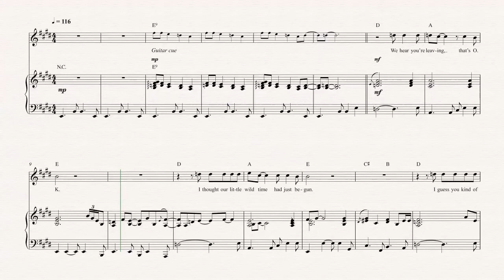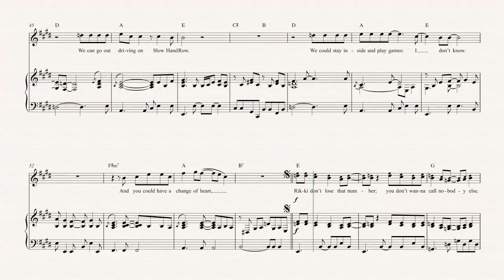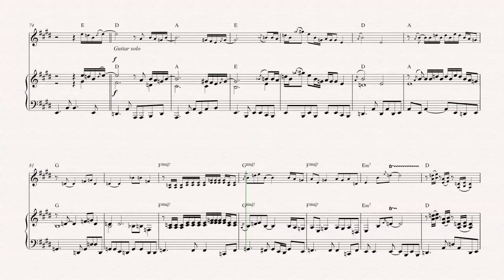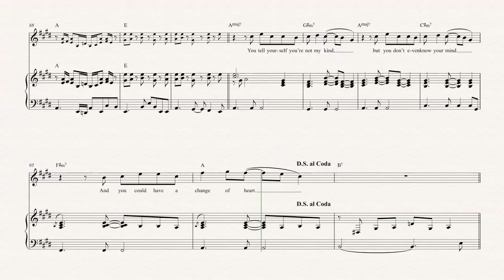Oboe - Rikki Don’t Lose that Number - Steely Dan - Sheet Music, Chords, & Vocals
Oboe sheet music, chords, and vocals of  Rikki Don’t Lose that Number - Steely Dan

Learn to play  Rikki Don’t Lose that Number and play along!